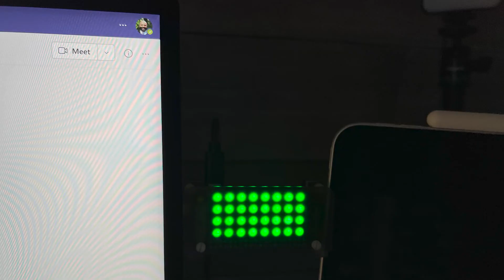Daugherty Passion Projects: Raspberry Pi Busy Light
Working and learning from home created a challenge for D&A Director Anooj Zaveri, MBA and his family. His daughter didn't know when he was free to assist with schoolwork leading to interruptions during meetings. Continue watching to see the solution Anooj created that notified his daughter when he's available to help.